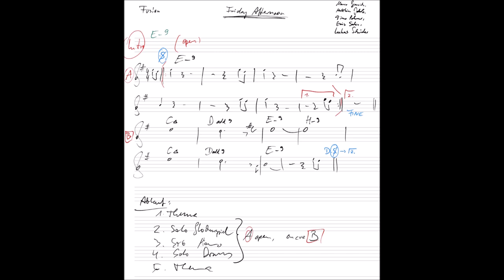Friday Afternoon (Kursstufe 1, GaH, 2018/2019)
Hier ist unser Stück, das wir in unserem Musik-Kurs bei Herrn Jakob übers Schuljahr 2018/2019 hinweg komponiert, geprobt und aufgenommen haben.

Der Titel des Stücks ist eine Hommage an unseren Unterrichtstermin... ;)

Wir wünschen euch viel Spaß und hoffen, dass es euch gefällt!
Marco Giurchich, Enis Sahin, Timo Rohrer & Lukas Schröder

(in Kooperation mit dem Kreismedienzentrum VS)